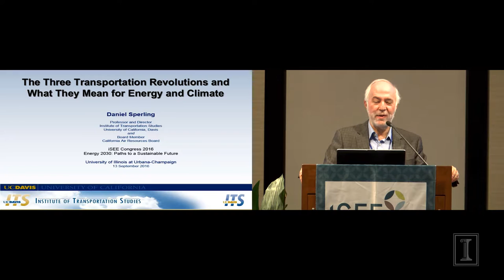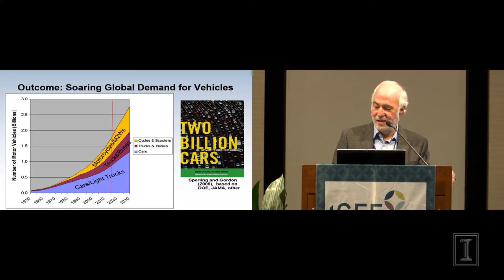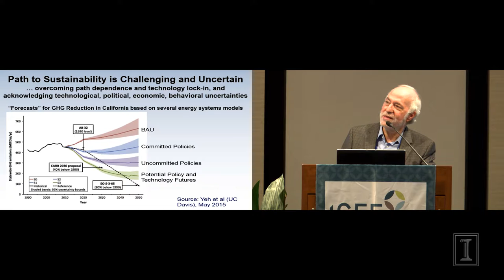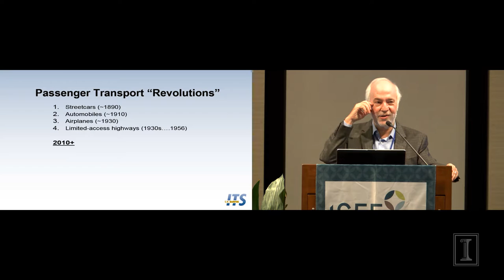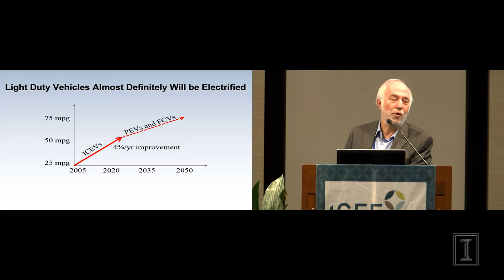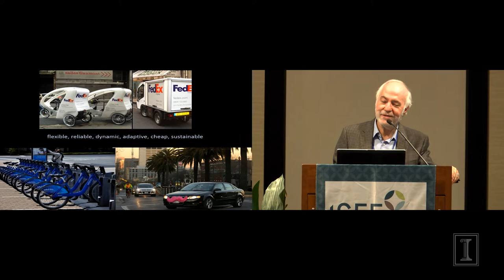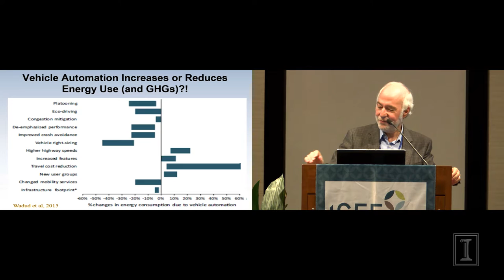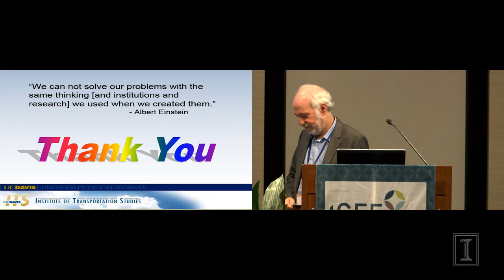iSEE Congress 2016 — Keynote Address by Daniel Sperling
Keynote Address: "The Three Transportation Revolutions and What They Mean for Energy and Climate" by Daniel Sperling, Distinguished Professor of Civil Engineering and Environmental Science and Policy at the University of California Davis.